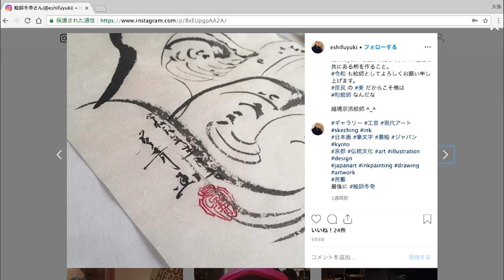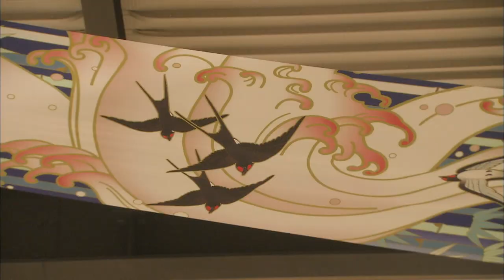【京都】お客さんの為に。人の為に。筆を走らせる現代の絵師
今回の主人公は、町絵師の冬奇（ふゆき）さん。絵師とは、その名の通り絵を描く事を生業とする職種です。しかし同じ絵を描く仕事でも絵師は画家とは違い、クライアントの求めるものを描きます。
現代ではなじみのない絵師という職種ですが、実は古来から日本に存在し、人々に必要とされていました。
室町時代から江戸時代にかけて活躍した御用絵師「狩野派」はその代表格で、幕府から注文を受け、屏風や襖、天井画や掛軸など生活空間を彩る絵を描きました。
絵を描く事が好きで、狩野派に憧れていた冬奇さんは、かつて狩野派が活躍した「都」京都で絵を勉強したいと考え、京都の美大に入り、日本画を学びます。そして卒業後、京友禅の会社で職人として約１５年着物作りに携わりました。
現在、職人時代の経験を活かし、彼は絵師として活動。ホテルに飾られるパネル画や服の柄、さらに浮世絵の原画まで、発注があれば手法・素材を問わず様々な絵を描いています。
発注してくれた人が欲しい絵を、欲しい素材で欲しいテイストで描いて提供する・・・。
古来日本で活躍していた絵師達も襖や屏風、暖簾の柄など人々の生活に関わる絵を求められ描いていました。お客さんの為に。人の為に。
その思いを胸に日々、筆を走らせる現代の絵師・冬奇さんの活動を紹介します。

【Sponserd by】
sunbridge
WELLER